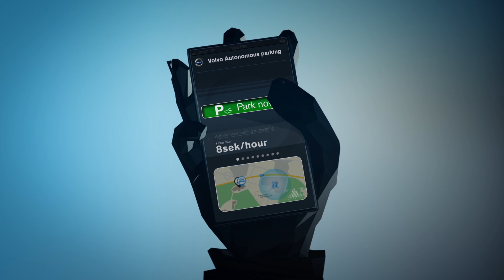Volvo self-parking car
Volvo Car Group has developed an ingenious concept for autonomous parking. The driver uses a mobile phone application to activate the autonomous parking and then walks away from the car